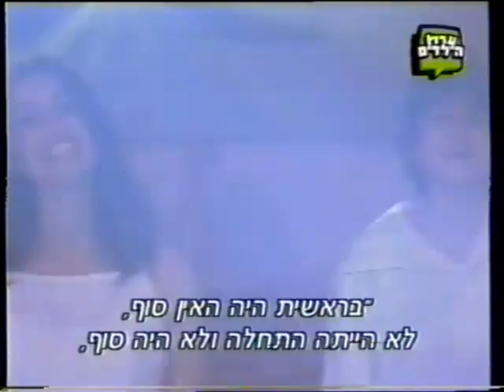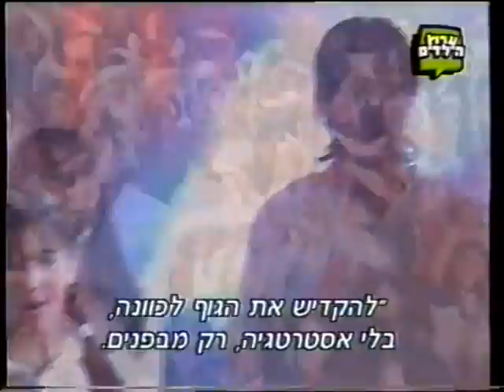Daniella Matricchio - Chiquititas De Oro - En El Comienzo - 2001.flv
Video en el que cantan todos juntos "En El Comienzo" durante el transcurso de la entrega de premios Chiquititas de Oro.